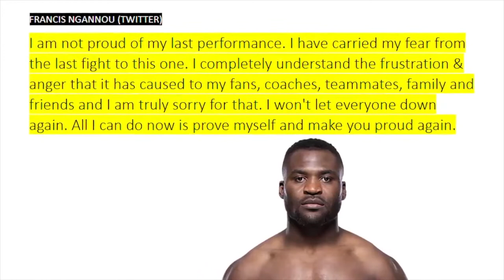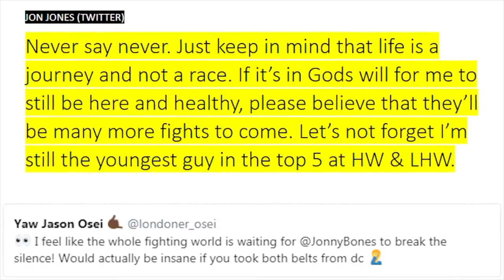Jon Jones wants both Belts from DC, Francis Ngannou makes statement, Kevin Lee calls out GSP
Jon Jones wants both Belts form DC, Francis Ngannou makeS statement, Kevin Lee calls out GSP

- Jon Jones reacts to Daniel Cormier becomomes two division champion at UFC 226. He said never say never for the coment tha will be fun if he takes both belts from DC.

- Dana White talking about Paulo Costa and he said he is next Brazilian star. Israel Adesanya wants Paulo Costa Next but Dana White said it will not happen.

- Francis Ngannou vs. Derrick Lewis at UFC 226 was most boring fight ever and Francis Ngannou make statement.